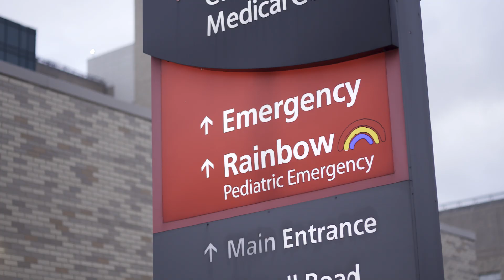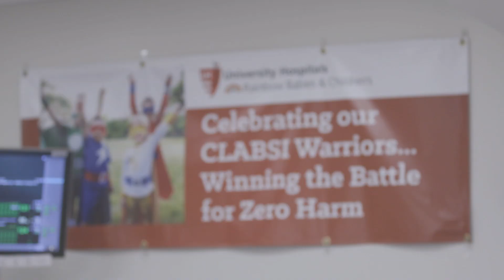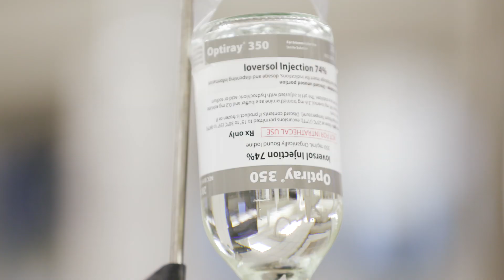The Heart of It: Renelle George, MD | ACC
Meet Renelle George, MD, a pediatric cardiology fellow at UH Rainbow Babies & Children's Hospital in Cleveland, OH, who is pursuing a career in pediatric interventional cardiology.